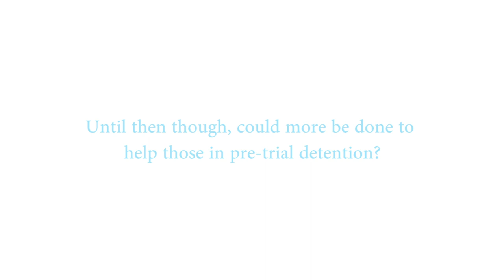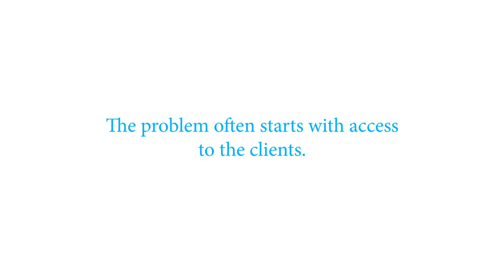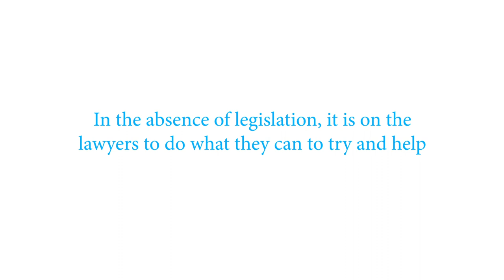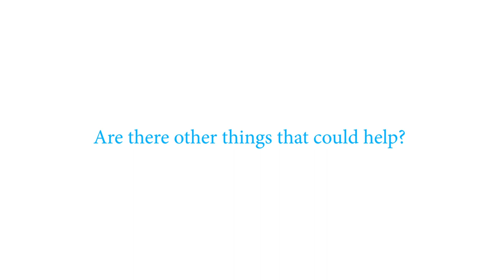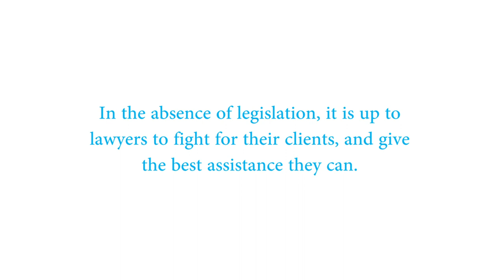Pre-trial detention: barriers to legal assistance in Europe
Across Europe, there are over 120,000 people being held in pre-trial detention. That’s around 1 in 5 people in prison who haven’t been convicted of a crime.

Fair Trials has called for legal protections, to ensure that pre-trial detention is only used as a measure of last resort.

Until then though, could more be done to help those in pre-trial detention?